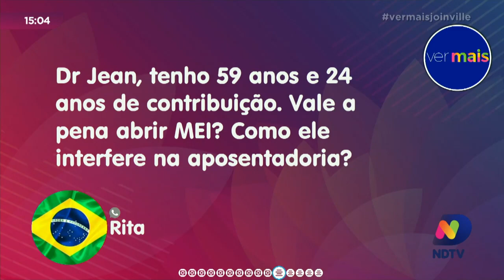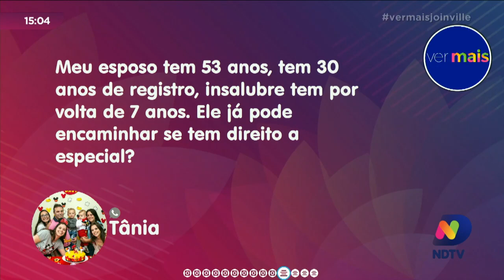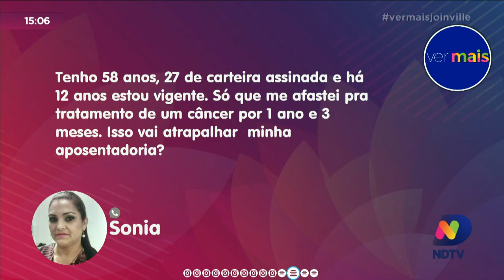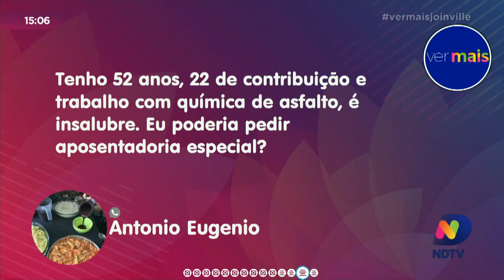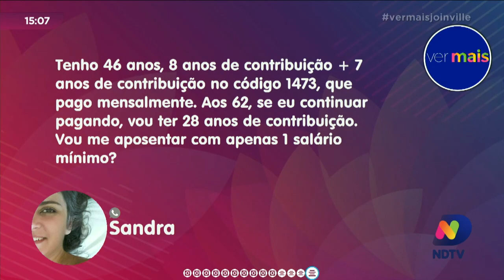Reforma da Previdência: o que muda para se aposentar em 2023? Parte 2